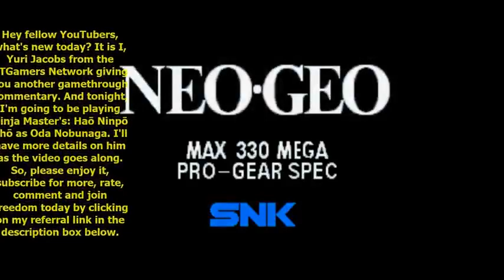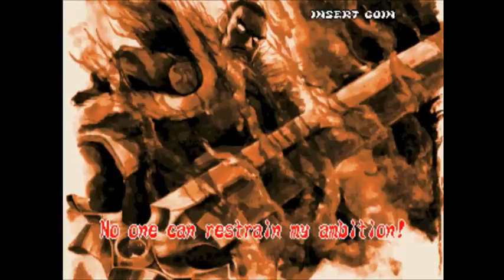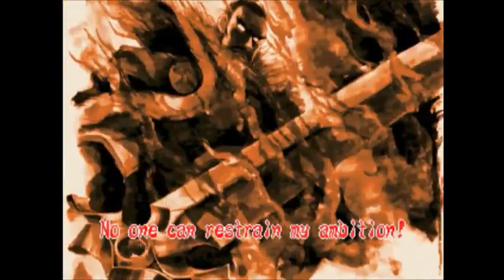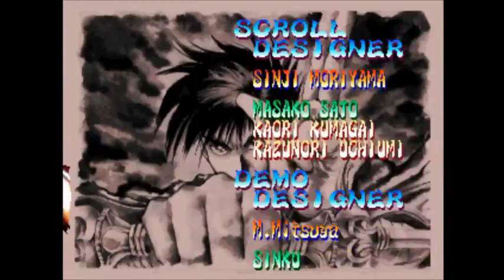Ninja Master's Haoh-Ninpo-Cho [Arcade/Asian Fighting vs.] - Nobunaga's Playthrough Commentary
Criminally overlooked and combo-friendly medieval Japanese fighters with great animation. Ten selectable characters and two end bosses.

I play as Nobunaga in this game.

Level: 8
Emulator: HoubaUI Plus! Plus! No Intro .125
Recorded and Dubbed with: Mirillis Action! 1.19.2
Text and Encoded with: Windows Live Movie Maker
Edited with: NCH VideoPad Video Editor